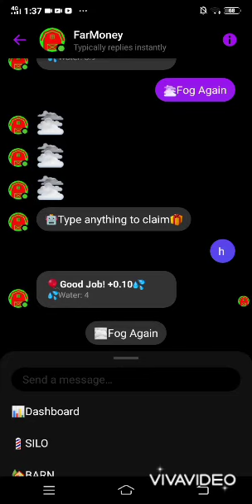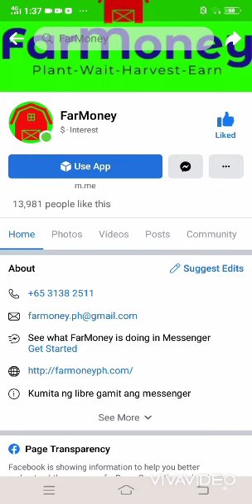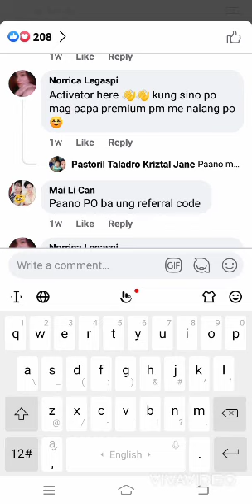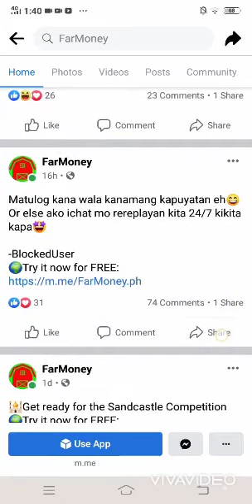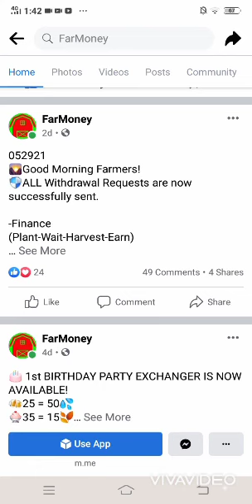kumita ng Libre gamit ang messenger by playing farmoney. update 2021| visiting farmoney profile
playing games very easy. earning real money 💰| checking the profile of Farmoney